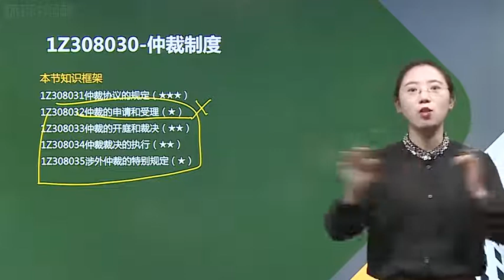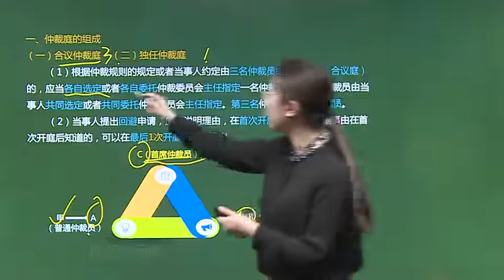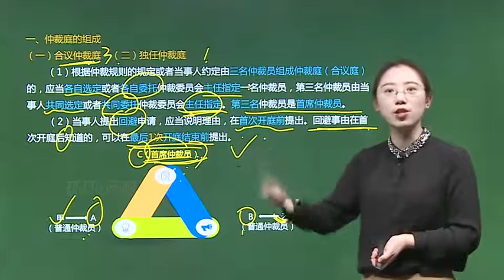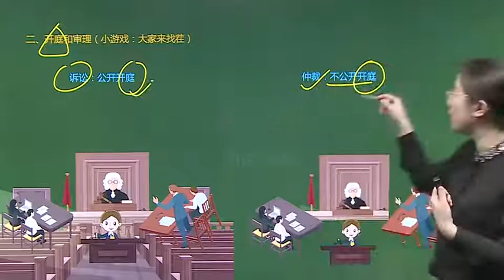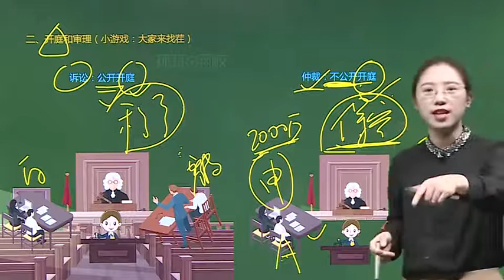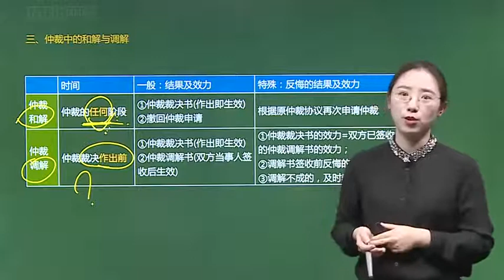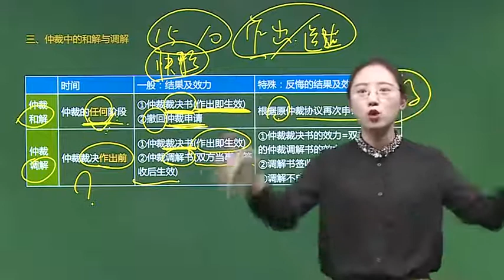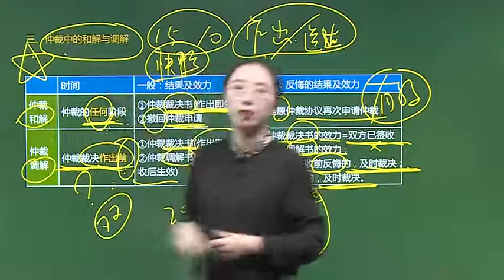77 第77讲 仲裁流程的规定1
一级建造师 - 2021 & 2022 - 一建法规精讲课 - 环球网校 一级建造师 - 2021 & 2022 - 一建法规精讲课 - 环球网校